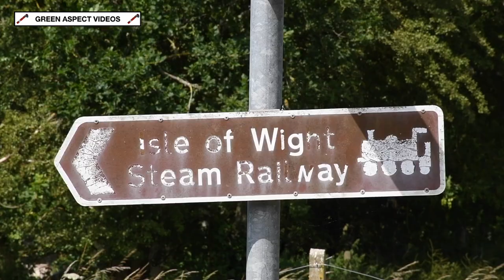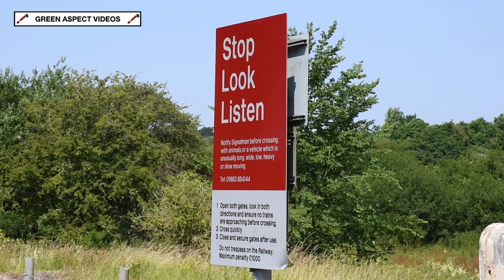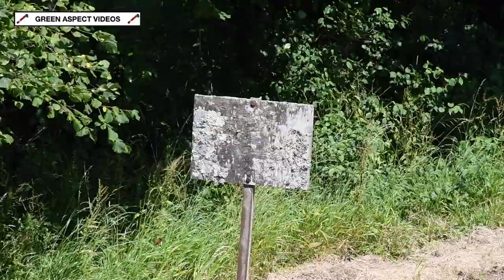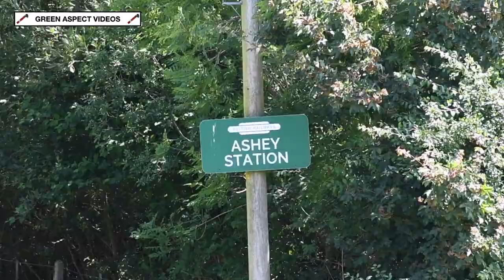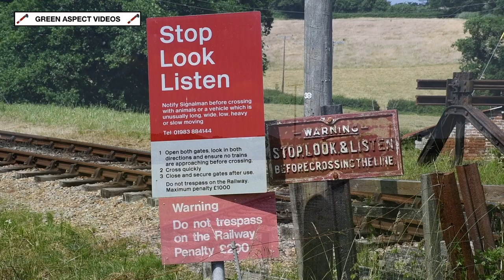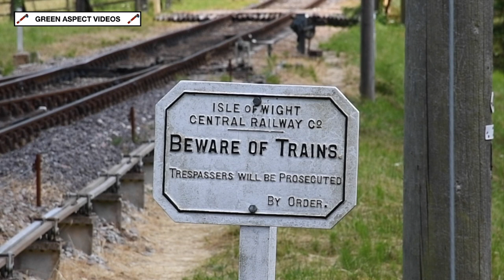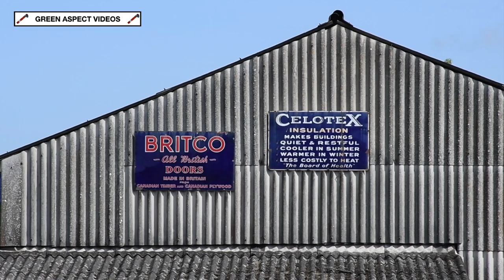Isle of Wight Steam Railway - Spring Gala - 25/06/23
With 2023 marking 100 years since the formation of the 'Big Four' railway companies, the Isle of Wight Steam Railway would host a steam gala over the weekend of the 23rd - 25th June, with the event celebrating the centenary of the Southern Railway. As part of the Railways Act of 1921, the IOW's three independent railway companies - The Isle of Wight Railway, The Isle of Wight Central Railway and the Yarmouth & Newport Railway - were amalgamated into the newly formed Southern Railway, as part of the process to group together the 'Big Four' - GWR, LMS, LNER and Southern Railway.

The Gala would include a mainland visitor, with the Bluebell Railway's LBSCR Terrier No. 72 'Fenchurch' making the venture across the Solent, with the loco venturing away from its base at Sheffield Park for the first time since returning to traffic earlier this year. The 0-6-0 would rub shoulders with the IOWSR's own Terrier, No. W11 'Newport', whilst the sole surviving LSWR O2 No. W24 'Calbourne' was also in action.

The lineup for the event:

Visiting:

- LBSCR A1X Terrier 0-6-0 No. 72 'Fenchurch' (Bluebell Railway)

Resident:

- LBSCR A1X Terrier 0-6-0 No. W11 'Newport'
- LSWR O2 0-4-4T No. W24 'Calbourne'

All scenes were captured on Sunday 25th June 2023.

Timestamps:

00:00 W24 - Ashey
01:50 72 - Ashey
03:14 W24 - Deacons Lane
04:50 W11 - Ashey
06:22 72 - Packsfield Crossing
07:32 W11 - Packsfield Crossing
08:42 W24 - Wootton
10:04 72 - Havenstreet
11:24 W24 - Havenstreet
12:59 72 & W11 - Havenstreet
14:30 W24 - Rowlands Lane